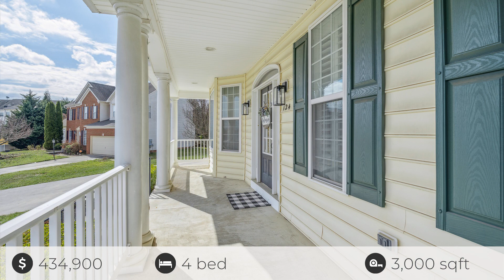124 Dali Ct, Martinsburg, WV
See the Property Website! :: Travis Davis - Pearson Smith Realty, LLC/Christopher Boris Broker - :: IMMACULATE 4 bedrooms 4 1/2 bath over 3,500+ finished square feet. This house is truly unique as it essentially has two owners suites on 2nd floor with on suite bathrooms. If you want a home that has not only been well updated, amazingly cared for, and truly move in ready. The owners have amazing taste with custom paint throughout house, custom lighting, recently updated kitchen. As you walk through this house it will draw you in more and more. Don't let the opportunity to own this amazing home slip through your fingers.